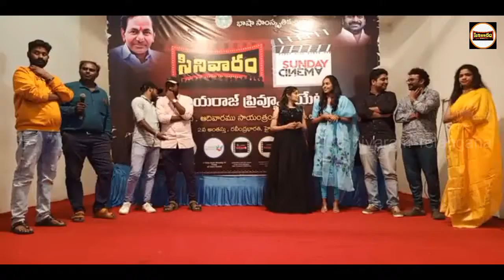Cinivaram 28th August 2021 | Dept. Of Language and Culture | Ravindra Bharathi, Telangana.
Kalyan Meets Johnny Bhai and Nenu Kuda Premincha short films screening in Cinivaram on 28th August 2021 at Paidi Jairaj Preview Theatre, RavindraBharathi, Hyderabad, Telangana by Dept. Of Language and Culture Telangana Government.